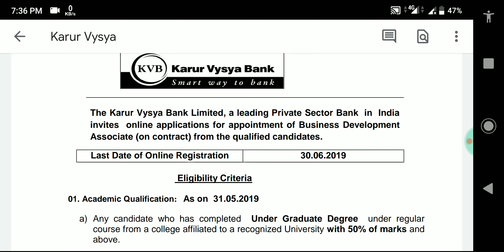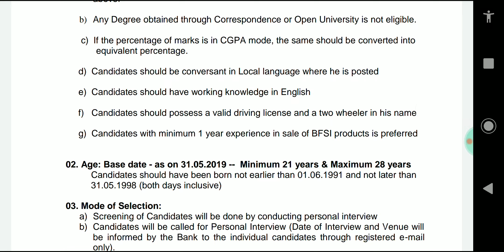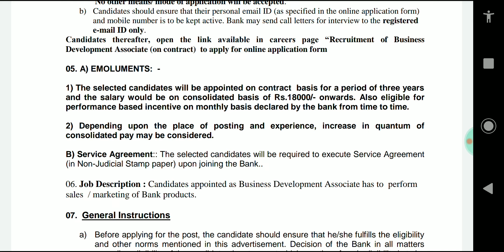Karur vysya Bank Recruitment 2019 | அறிய வாய்ப்பு தவரவிடாதீர்கள்